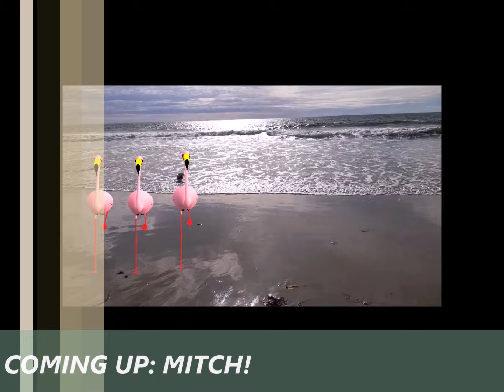YES!! FOURTH STIMULUS CHECK Today [MSC, HOLIDAYS Throwback]: 4TH Stimulus Check, OVERNIGHTS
🌙 OVERNIGHT LALATE 🌙 GREAT NEWS: JUNE 30 2021 🦅 💜 JOIN as a Member | ☑️ SUBSCRIBE | Fourth Stimulus Check Update Today 2021 | Fifth Stimulus Check | Multiple Monthly Stimulus Check Update | $1400 Third Stimulus Check & Third Stimulus Package Update 2021 | Second Stimulus Check & Second Stimulus Check Update 2020 | $10,000 EIDL GRANT CARES ACT 2020 | $2,000 CASH ACT 2020 | $2400 ($200/month) SSI SSDI SA VA RB Bill 2021 | $50,000 Student Loan Debt Forgiveness Bill 2021 | National and Sports News 2021 | Also covered: PUA, FPUC, LWA, EIDL, UI, Hazard Pay. | Fourth Stimulus Check Update and stimulus package update and stimulus check 4 update and fourth stimulus package and stimulus check update | $3600 $3000 Child Stimulus Check | $1400 Paid Sick Leave | $1500 Earned Income Tax Credit | $5,000 EIDL Check. || YES!! FOURTH STIMULUS CHECK Today [MSC, HOLIDAYS Throwback]: 4TH Stimulus Check, OVERNIGHTS

0:00    Intro:  Stimulus Check

1:00 STIMULUS CHECK UPDATE
2:00 SECOND STIMULUS CHECK
3:00 THIRD STIMULUS CHECK
4:00 FOURTH STIMULUS CHECK
5:00 FIFTH STIMULUS CHECK